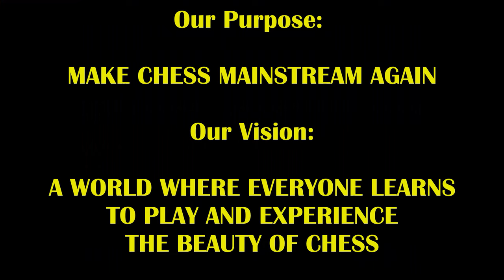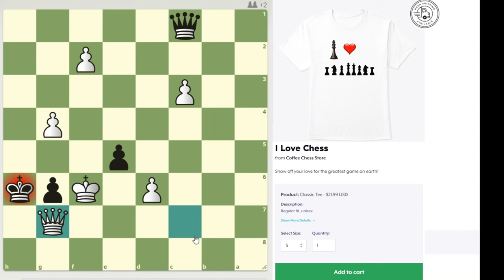11 Year Old Prodigy vs WFM Anna Cramling Makes Crowd Go Wild! Feisty Forest vs WFM Anna Cramling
You know it's gonna be epic with Feisty Forest vs @AnnaCramling !
Encourage Forest To Play More By Getting Him Fruit Smoothies! (he's not old enough to drink coffee or have Paypal so the account is under his dad's name, David S.)